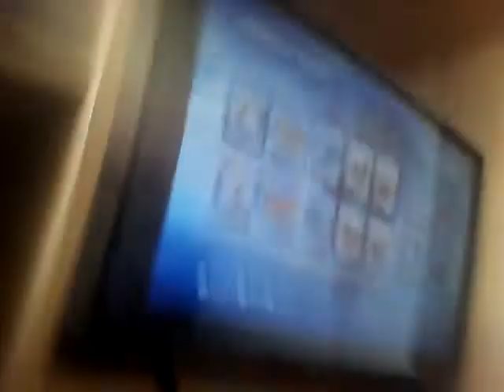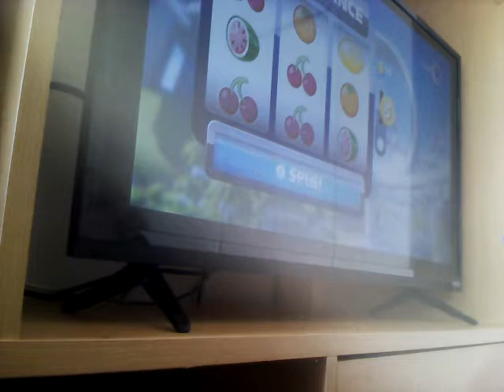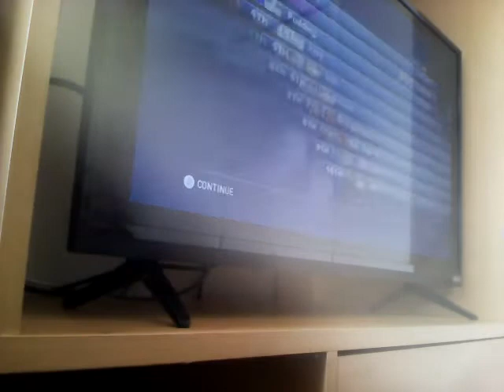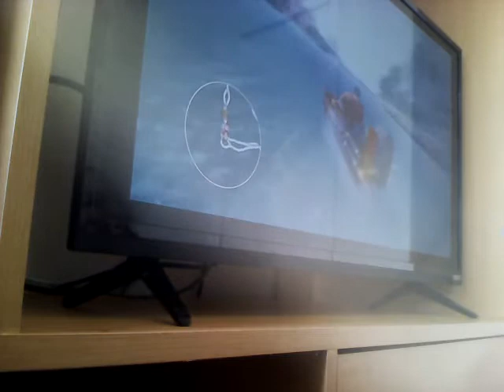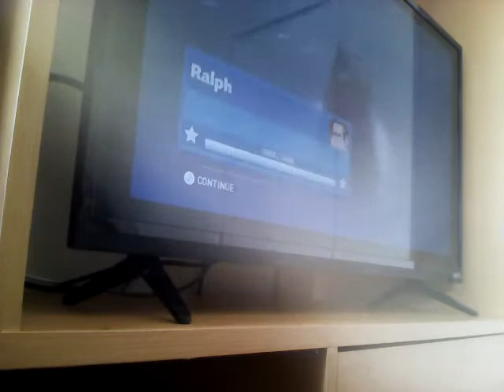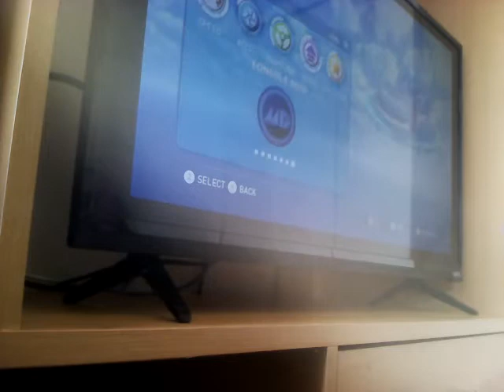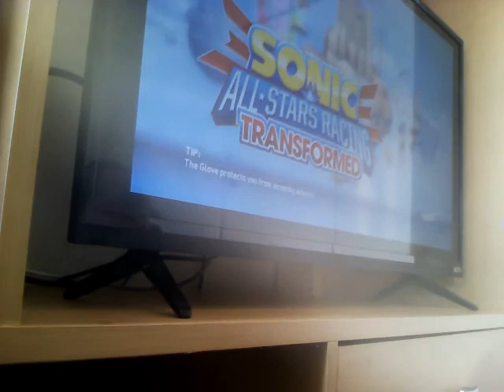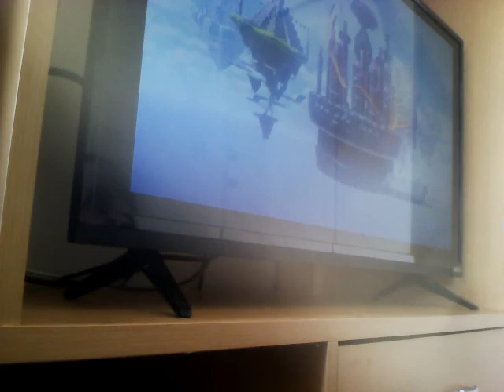Sonic vs Ralph in Sonic and all stars racing transformed